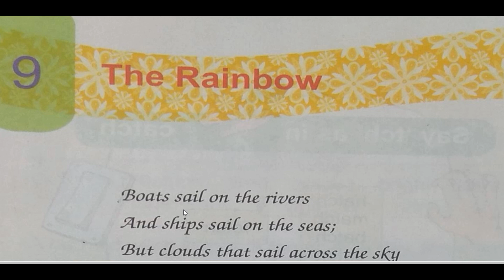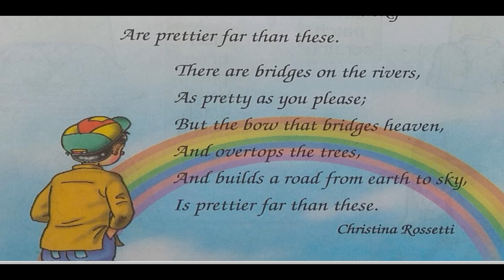9. THE RAINBOW, Class-2, D.A.V. SCHOOL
MY ENGLISH READER  class-2
the best teaching